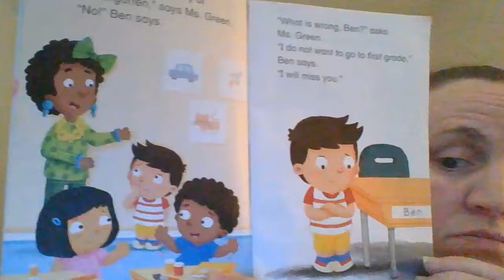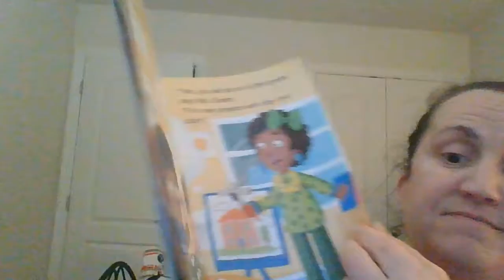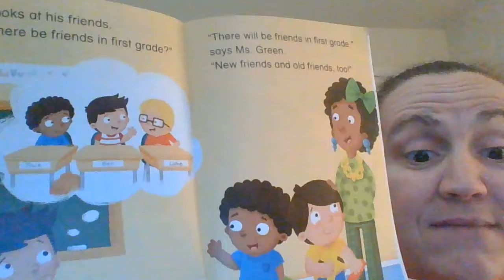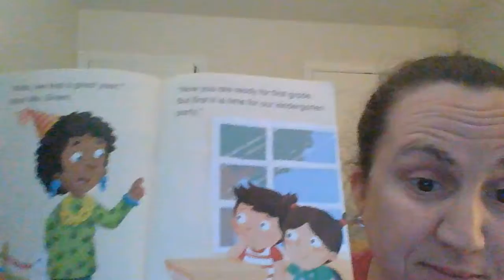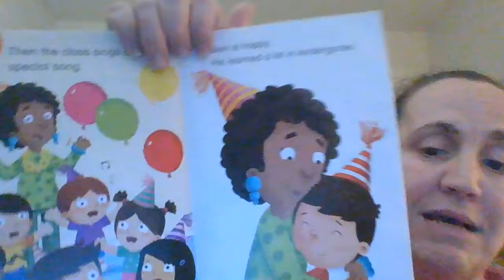On Our Way to First Grade!